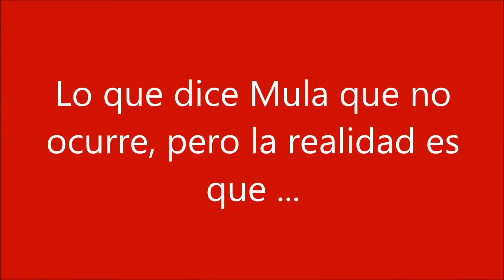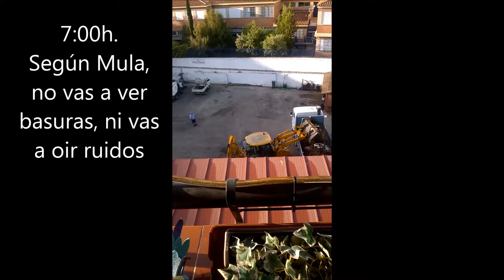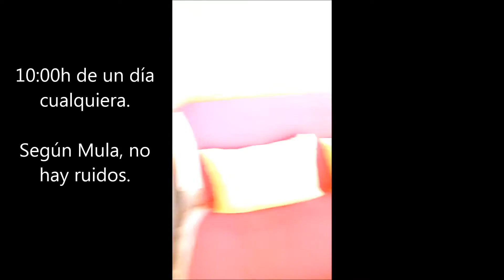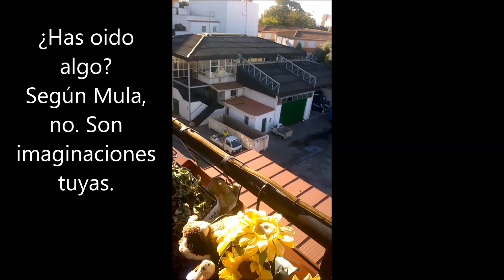Videos vecinos nave servicios Camino Santiago IU Fuengirola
Montaje con los vídeos e imágenes que nos han enviado los vecinos de los edificios contiguos a la Nave de Servicios del Camino de Santiago, donde se puede ver el nivel de ruidos y basuras que a cualquier hora del día y cualquier día del año tienen que soportar.